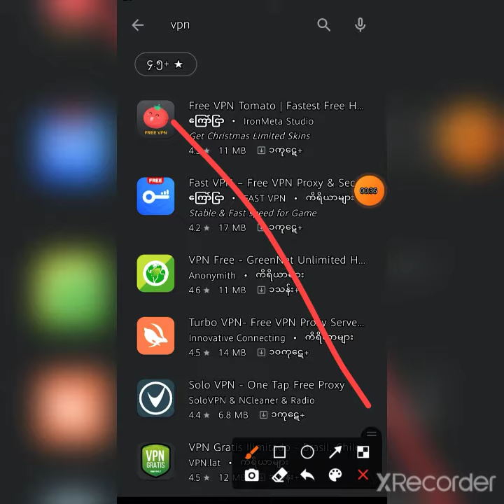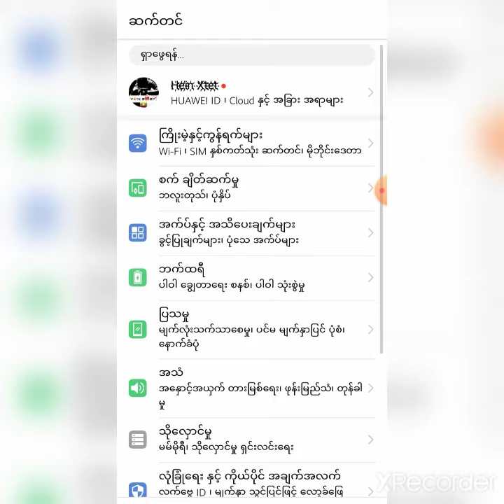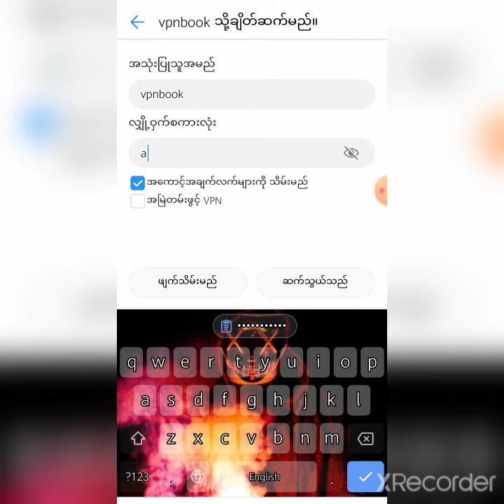how to creat own VPN on my phone?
PL226.vpnbook.com
DE4.vpnbook.com
user name:vpnbook